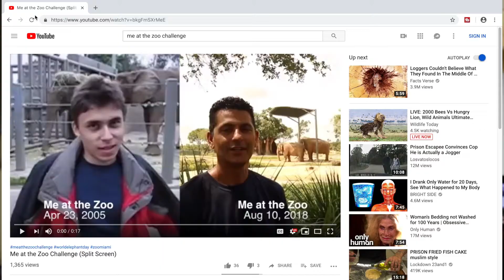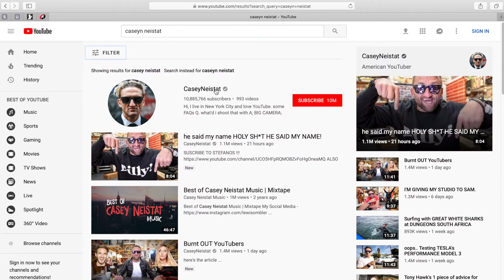This video has GONE VIRAL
I take two minutes to explain why I think one of my videos has GONE VIRAL.